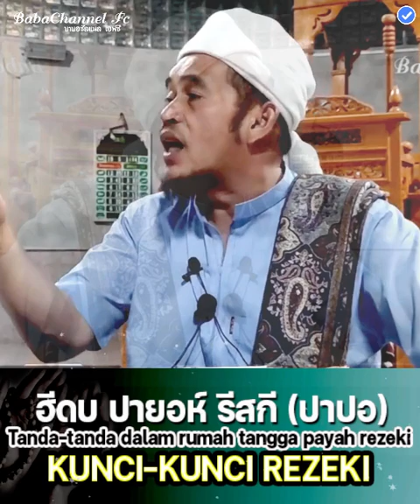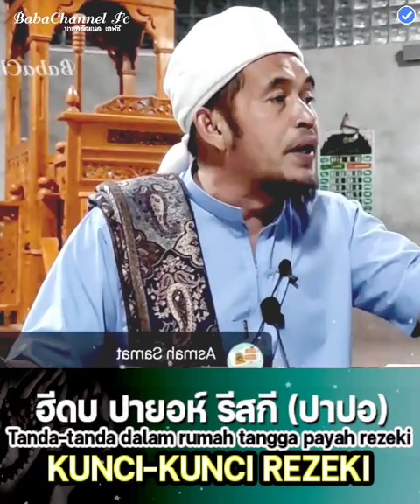บาบอลีลูโบ๊ะดือแย l ฮีดบ ปาปอ (รีสกีขาดหาย?) Tanda hidup payah rezeki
บาบอลีลูโบ๊ะดือแย l ฮีดบ ปาปอ ( รีสกีขาดหาย ?) Tanda hidup payah

Barakallah fiikum.
Jazakumukallahu Khoiran.